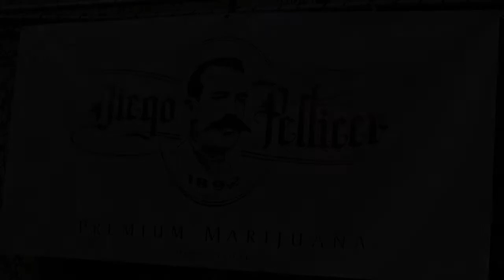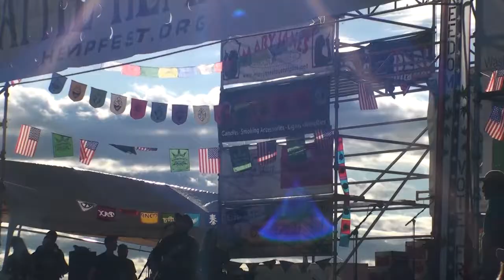Hempfestivities with Diego Pellicer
Short collage of some of the fun at Hempfest on Saturday, Aug. 17th, 2013.